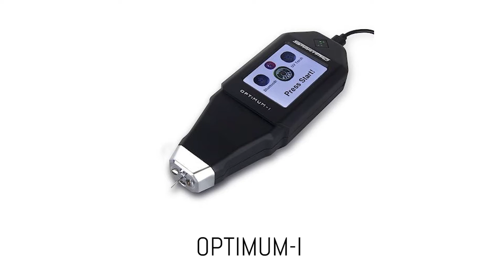Optimum - Hindi Detailed Demo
SmartPro Optimum-I

The SmartPro Optimum 1 is a portable diamond/moissanite screener that can distinguish natural diamonds from Synthetic Diamonds (CVD/HPHT) and Moissanite using reflectivity. Revolutionary handheld CVD/HPHT & Moissanite Screener that can be used on loose OR mounted stones (even if they are mounted on closed back settings.

Features--
1) Uses short wave UV via Optical Fibre
2) Identifies Natural Diamonds, CVDs, HPHTs, Moissanites
3) Checks size 0.015-10 carats
4) Checks stones ranging in colors from D - M
5) Checks loose stones and also the ones studded in jewelry
6) UV Torch mode available for diamond fluorescence check
7) Autotest function
8) Easy to use User Interface
9) Can check closed / open jewelry setting
10) Checks 1 stone at a time